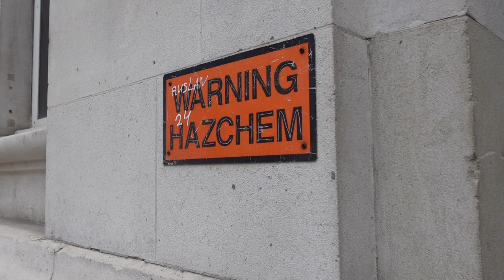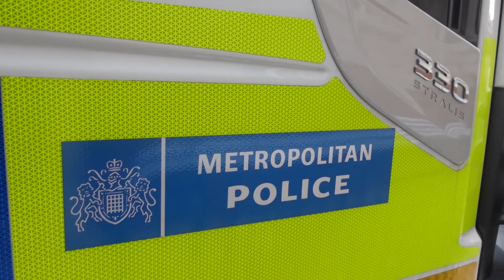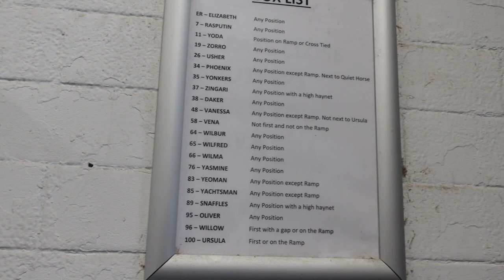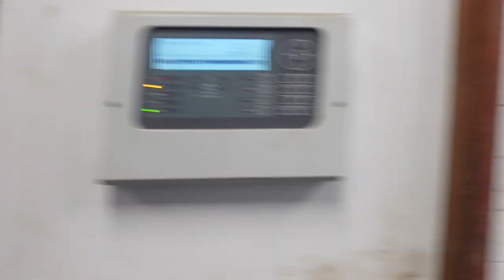Great Scotland Yard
What is going on everybody, this is TGA, and in today's video, we're back in London, we visited to witness the high security events after the sad passing of Queen Elizabeth II. However, on this day we didn't just encounter the Met, but many other police forces, including Gwent Police. However, this was a little place I was passing and thought It'd be rude not to visit. By no means done with London, I'll be back again, much more to see and audit. This is a Mounted base for the Metropolitan Police in Central London.